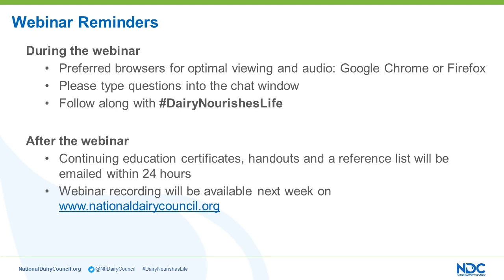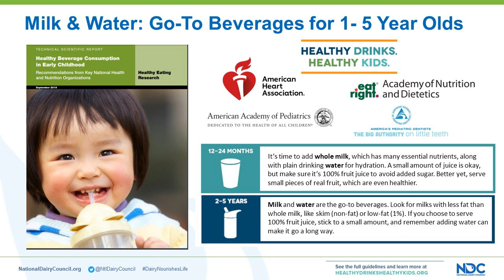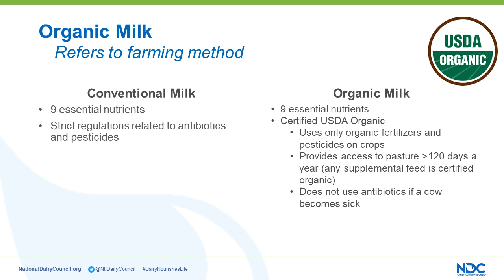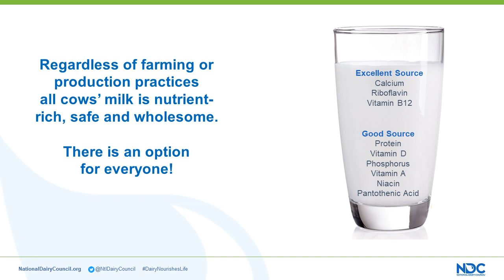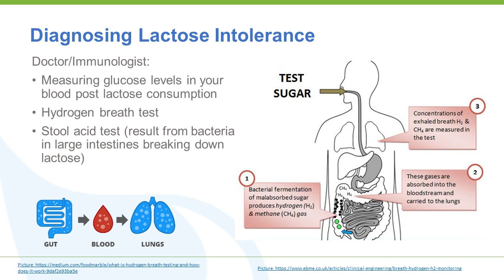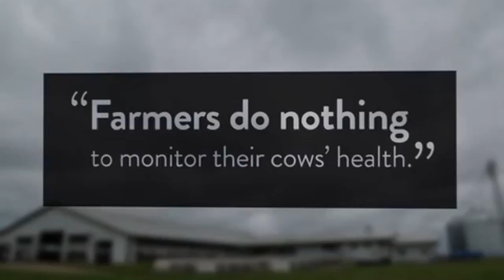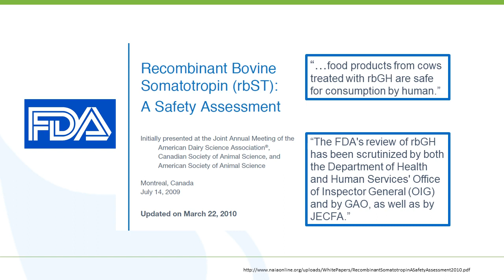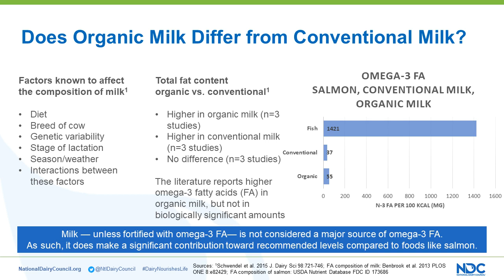Dairy DYK: Your Top Questions Answered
This video offers health professionals answers to some of the most commonly asked questions about dairy and its production, addressing everything from lactose intolerance to cow care to sustainable farming practices.